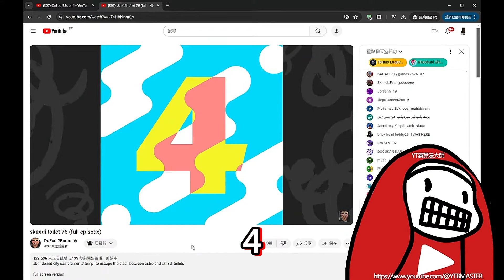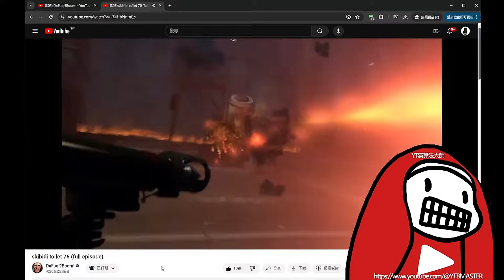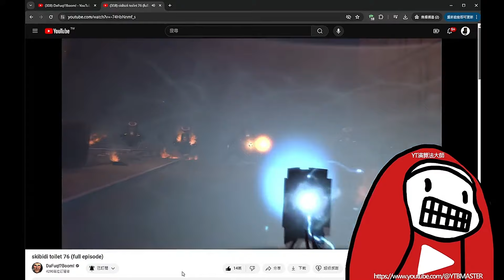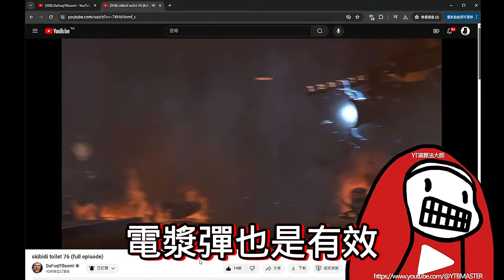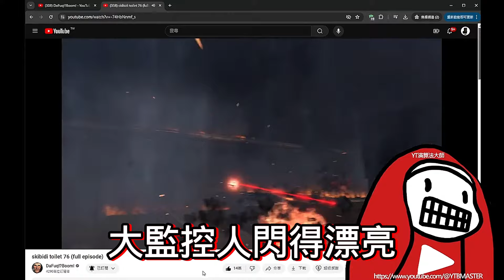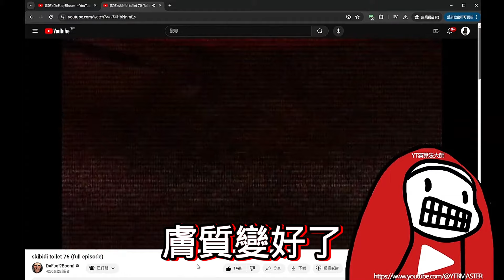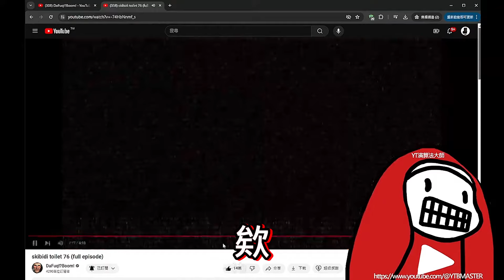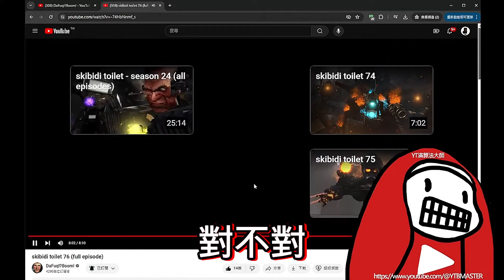正史劇情大改動！馬桶人 第76集合集解析！聯盟內戰肯定了？馬桶人1-76集細節彩蛋解析【DaFuq!?Boom!】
abandoned city cameramen attempt to escape the clash between astro and skibidi toilets

full-screen version

additional particles by ‪  @HoovyTube